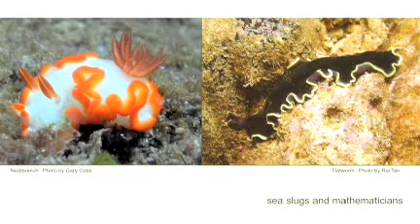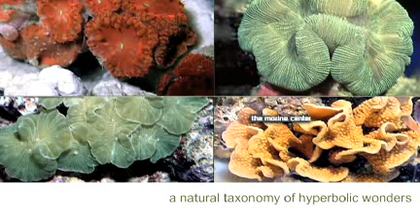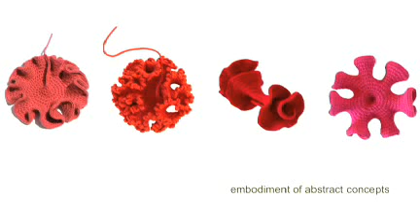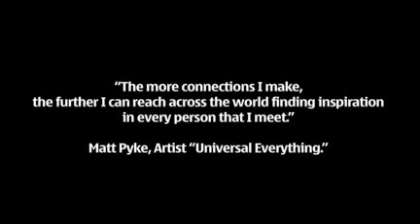Margaret Wertheim at TED, 2009 (Part 2)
Hyperbolic geometry, coral and crochet converge in Margaret Wertheim's project. Here, she talks through the Hyperbolic Crochet Coral Reef at TED, for more check out what happened when we took part in a workshop, Crafts magazine No. 212 (May/June, 2008)

Having become a global superstar, the Hyperbolic Crochet Reef will be continuing its tour throughout 2010 at The Science Gallery, Dublin and the Cooper-Hewitt in New York City.